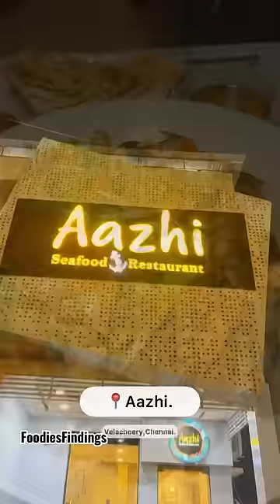🤯Chennai le Seafood Bucket ahh ⁉️😱